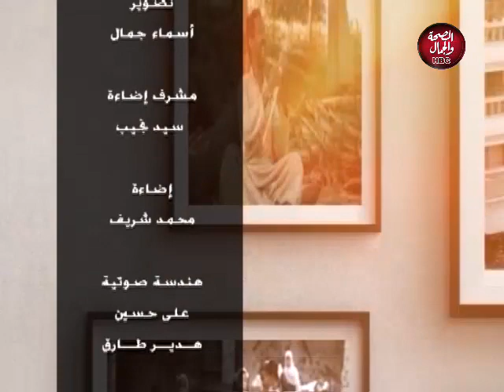حلوة يا بلدي | احتفالات الإسراء والمعراج تضئ الاستديو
تقديم : يحيى العزب - نعمة خليل
وفي ضيافتهما: فرقة مداحين النبي

قناة_الصحة_والجمال# برامجنا